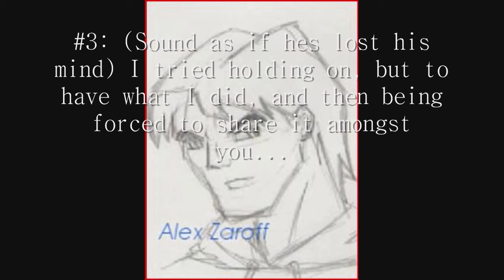Flashpoint: Sonic the Hedgehog: Alex Zaroff audition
my audition for psylentknight.